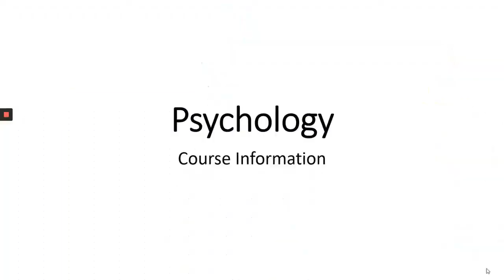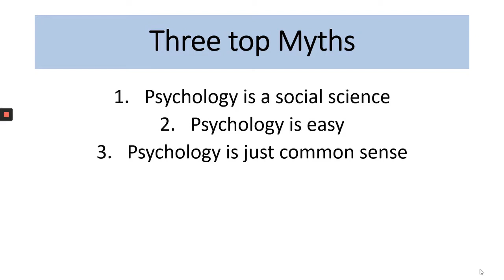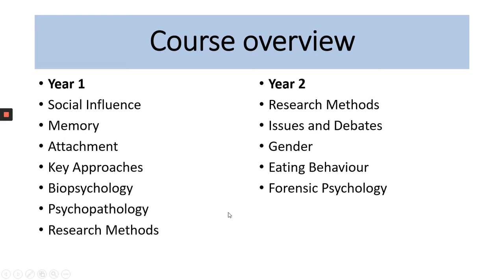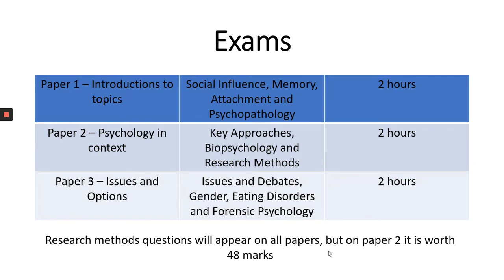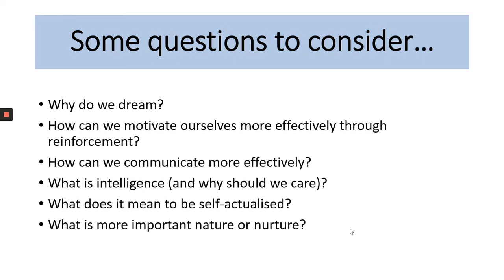Sixth Form Open Evening 2021 | Psychology